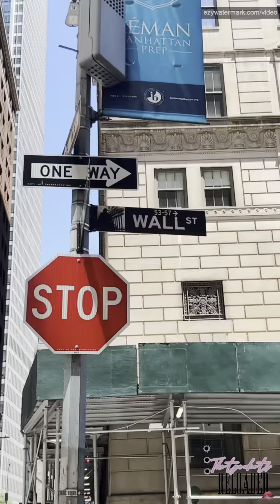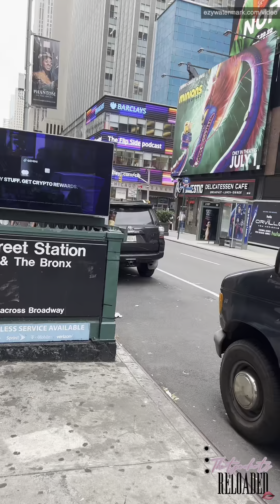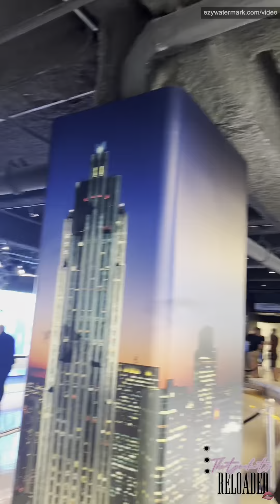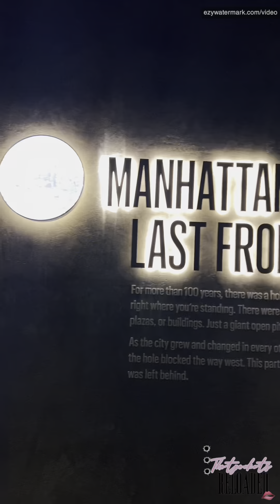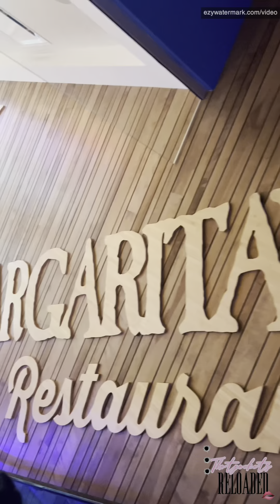Views of the Concrete Jungle | NYC Travel Vlog | Skyscrapers | Street Performers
MUSIC 🎶

My first voice over let me know what you think!

NYC travel Vlog! Here are some fun things to do in NYC!